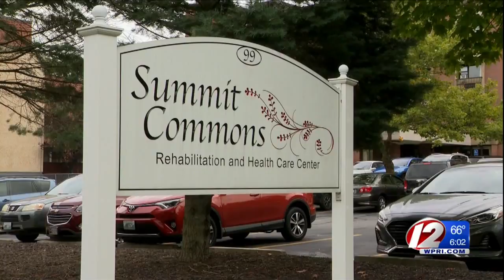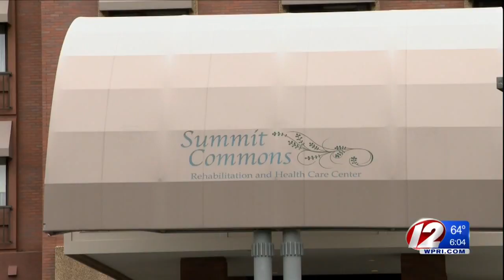Legionnaires' disease detected at Providence facility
Three cases of Legionnaires' disease have been confirmed at a Providence health care facility, the Rhode Island Department of Health said Thursday.